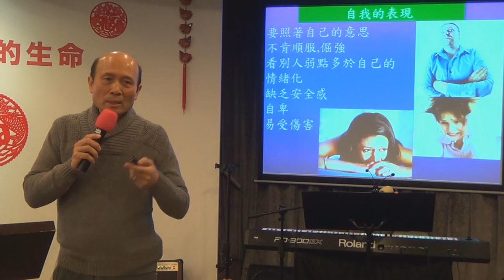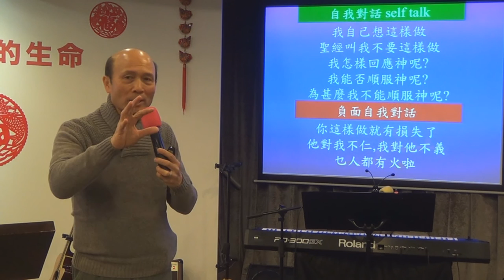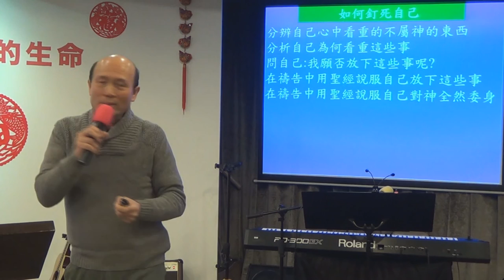63.處理自我的問題-葉牧師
處理自我的問題